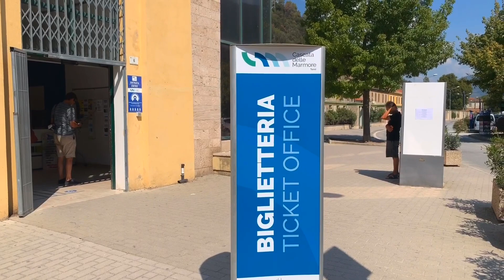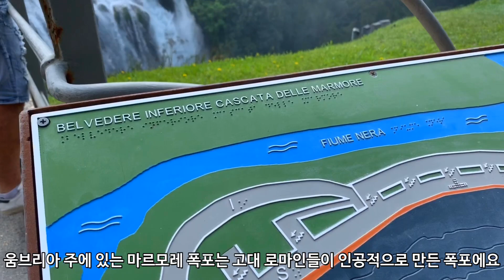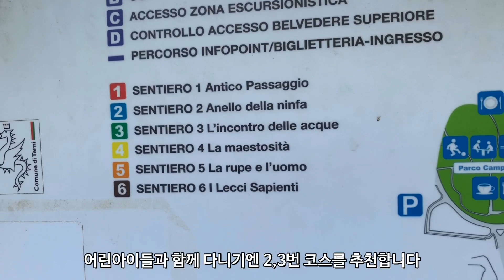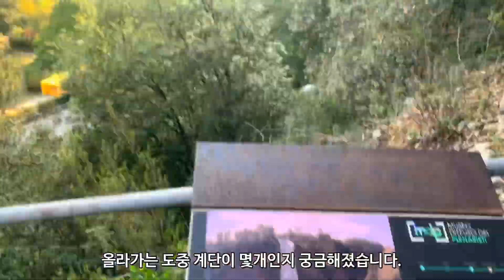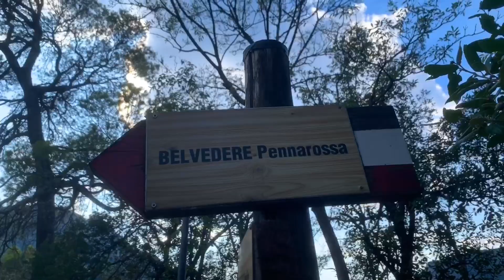이곳은 투어코스로 꼭 만들어야겠다 | 로마인들이 만든 인공폭로라니 | 마르모레 폭포